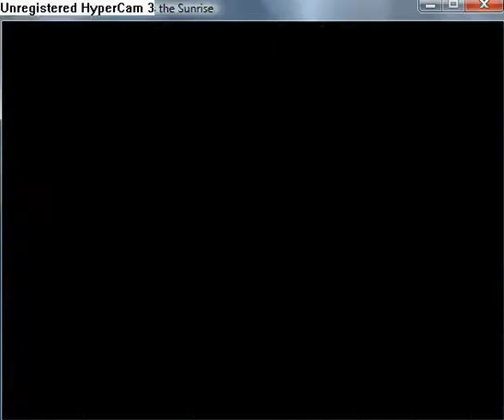Reconstruction Zero - I Miss the Sunrise part 107#A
The mission is splitted to two part, this is second. Defeat The Progenitor. You must reduce systems, pilot and hull to 0‰.